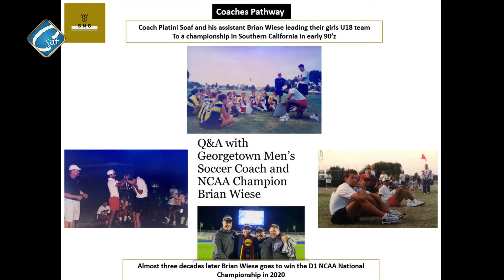مصر والسنغال.. نقاش فني تكتيكي وتحليل شامل مع الكابتن إيهاب زنجا وهشام بلاتيني من كاليفورنيا